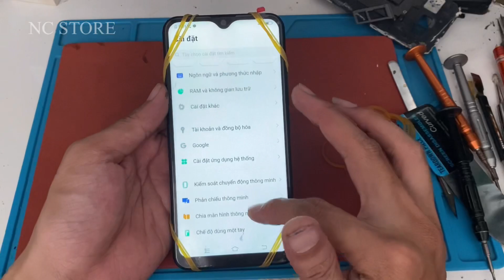Thay Màn Hình VIVO U10 Giá Chỉ Bằng 1/3 Ra Tiệm.. Ai Củng Thay Được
Tặng Điện Thoại Cho Ai Có Hoàn Cảnh Khó Khăn || Nguyễn Cung store..

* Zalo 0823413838